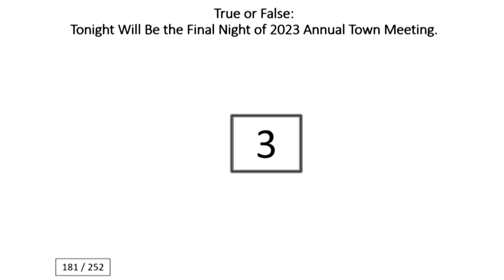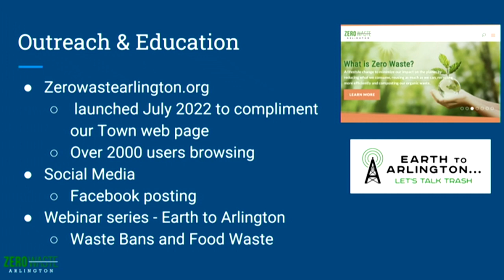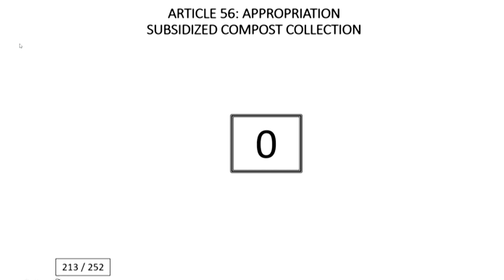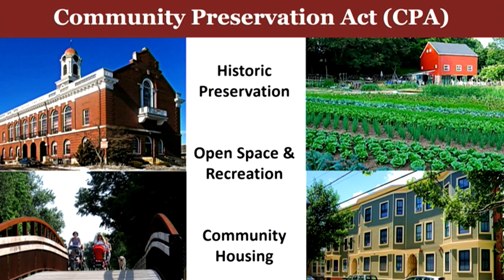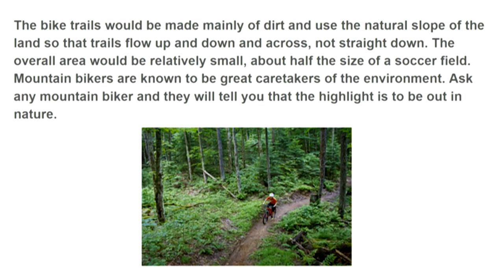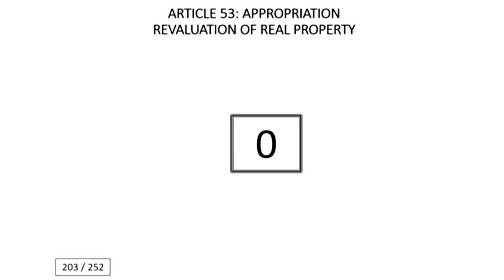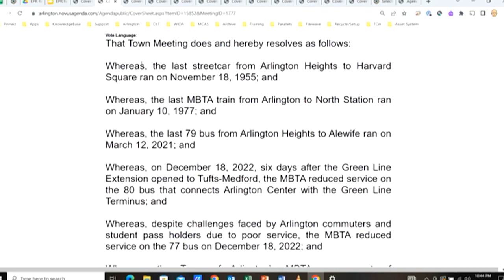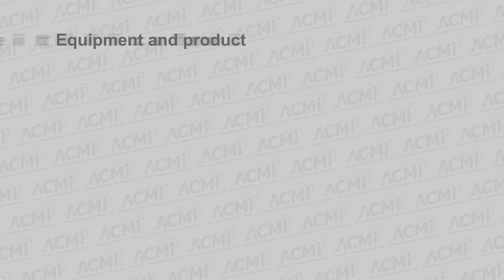Annual Town Meeting - May 15, 2023